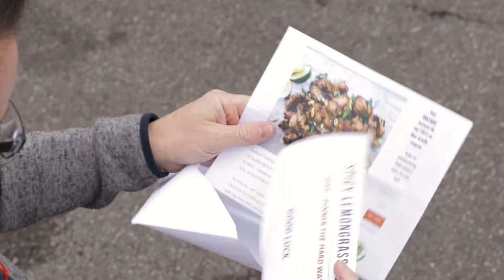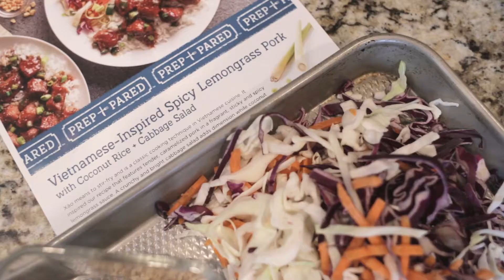Mary & Josh's Kroger Prep+Pared Competition | 104.9 the River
Watch Josh stumble aimlessly through Kroger while Mary pulls out her secret weapon. It will change the way you do dinner.